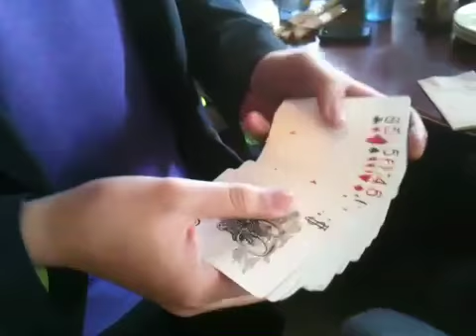Tony Chang's Be Kind Change LIVE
At MagicCon lunch Friday.